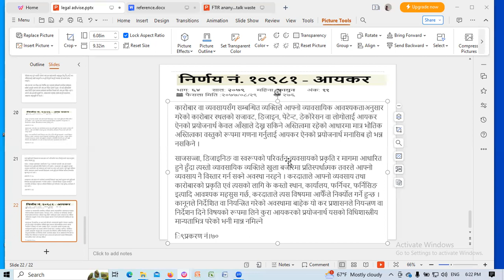नजिर आयकर/legal Aptitude